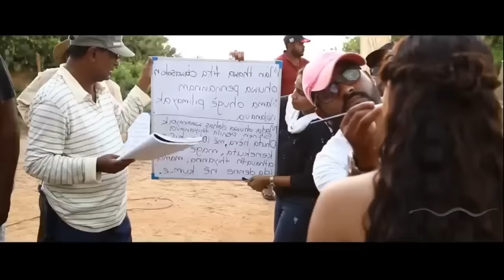කදිර දිව්‍යරාජ චිත්‍රපටය / Mr Sunil Ariyarathne - Kadira Divyaraja Film / Movie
Kadira Divyaraja (Sinhala: කදිර දිව්‍යරාජ) is an upcoming Sri Lankan Sinhala language fantasy film written and directed by professor Sunil Ariyaratne. This mythological film depicts the romantic relationship between Hindu god Kartikeya and the aboriginal princess Valli.

The film stars Indian actors Sonakshi Rawat as Valli and Samar Vermani as Kartikeya in the lead roles. Supporting actors include Nadeepa Ranasinghe, Roshan Pilapitiya, Nilmini Tennakoon, Jagath Chamila, Wasantha Wittachchi, Dhananjaya Siriwardhana and Vinu Udani. This is directed by Sunil Ariyaratne.

The filming of the movie took place at Ranmihithenna Telecinema Park, Sri Lanka.

Cast
Samar Vermani as Kartikeya
Sonakshi Rawat as Valli
Nadeepa Ransinghe as Devayani
Roshan Pilapitiya as Sudda Hami: Valli's father (adoptive father)
Nilmini Tennakoon as Valli's adoptive mother
Wasantha Wittachchi as Buddhist monk named Premananda
Jagath Chamila as Narada Sage
Vinu Udani Siriwardhana as Rati
Charith Abeysinghe as King Dutugemunu
Dhananjaya Siriwardena as Kamadeva
Sampath Tennakoon as Brahma Dev
Sarath Kothalawala as The person at the port
Wasantha Kumaravila as Tharakasur
Rangi Rajapaksha as Viharamahadevi